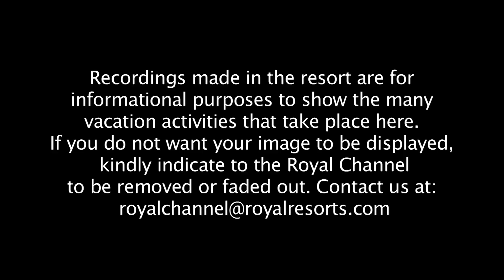Royal Resorts Weekly Vacation Video: Week 38, 2011 The Royal Sands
Filmed during Week 38, 2011 at The Royal Sands in Mexico.  See guests having fun and relaxing at Royal Resorts - the greatest place for a family vacation.